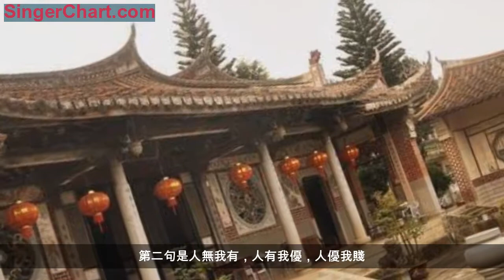明朝首富沈萬三總結的四句話，句句經典，做生意的可以看看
馬雲，算的上是富豪圈裡的網紅了，上至八十歲老母，下到八歲小伙子，幾乎就沒有不認識他的，他的最主要的貢獻就是改變了我們的支付方式，雖然很敬佩他，但每個月底發現自己欠他幾筆錢的時候還是很不爽呀。想借網上很火的一句話來吐槽他一下，「螞蟻花你的錢幹嘛要讓我還呀」。說了這麼多，但今天小編要講的可不是他，而是一個歷史人物，不過和他有很大一個共同點——有錢，這位就是沈萬三。
小編認為雖然他沒有馬雲那麼高的知名度，但在古代富豪圈裡面絕對也是數一數二的了。從一窮二白到最後的富可敵國，成為明朝首富，他也總結了很多的經驗，小編把歷史上記載的關於他的一些名言給整理了一下，希望大家能從中受到啟發，踏上掙錢的旅途。明朝首富沈萬三總結的四句話，句句經典，做生意的可以看看

第一句是義不守財，慈不掌兵，這一句在很多史書中都能找到，大概的意思就是太過於講義氣很難存錢，太過於仁慈就不能去帶兵。後半句應該很好理解，將軍帶兵是要奮戰殺敵的，一個領軍的要是心地善良，不忍心對付敵人，更別說其他士兵了，這場仗該怎麼贏呢。「守財」也是一樣的道理，太過於講義氣，注重和他人之間的感情，不管是誰來都借出去一點，該怎麼賺大錢呢。當然也不是說要做鐵公雞一毛不拔，借錢也是要分人分事的，看重的人，緊急的事，必要的時候借出去就可以了。畢竟「急人之所急，需人之所需」嘛，相互幫助才能在商業的道路上走得更遠。
第二句是人無我有，人有我優，人優我賤。這個應該也很好理解，不僅是生意場上，在任何場面上，要有所突出的話，就要做到別人沒有的自己有，如果別人也有類似的物品自己的就要相對來說更好一些，等到別人的東西質量也趕上來後這件物品就沒有太高的價值了，用它來爭奪市場賺錢就顯得沒有什麼優勢了，所以趁早把精力從這件物品上轉移，重新尋找新的發財商機吧。
第三句話是把南邊商品賣北邊，北邊商品賣南邊。這個雖然在現在比較容易，畢竟有一些網上購物平台的存在，別說是南北邊商品互通，全球購都不在話下。但在古代那樣的環境下，交通不發達，信息的傳播也能消滯，不說把這個想法真的運用出來，能夠有這樣的想法也算是很厲害了，最少也能夠去哪個大財主家做一個謀士，不得不為沈萬三的商業頭腦拍手叫好，希望小編有哪天也能靈感迸發，想到一個賺錢的好法子。
第四句是成由節儉敗由奢，這句話小編就聽的太多了，從小剛懂事的時候家長就給我灌輸這種思想了，雖然聽的太多有些煩，但這句話也是很有道理的。如果一個人不懂得節約，整天花錢大手大腳的，那麼他就是掙再多的錢也是不夠花的。不僅僅是金錢上需要節儉，糧食、平常的生活用品也是如此，畢竟地球上的資源是有限的，用完了可真的就沒有了，我們也要為自己的後代著想不是嗎。
好了，今天關於沈萬三生意經上的名言就分享到這裡了，希望大家在看的時候來也能好好思考一下，說不定就能從中悟出來一些道理呢。如果大家對他感興趣的話，也可以從網上查找一些他的相關資料研究研究哦。